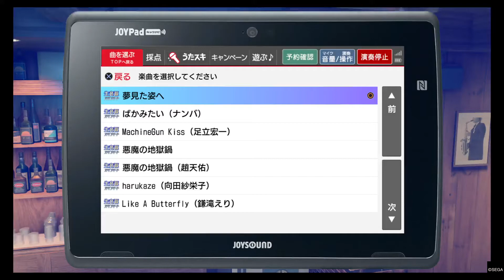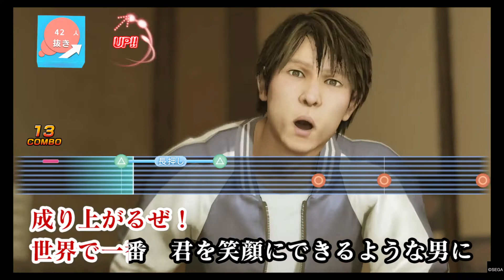曲名 【♪夢見た姿へ/春日 一番役（声優 中谷 一博さん】 カラオケ 龍が如く７ 光と闇の行方_20201227221006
龍が如く7　光と闇の行方